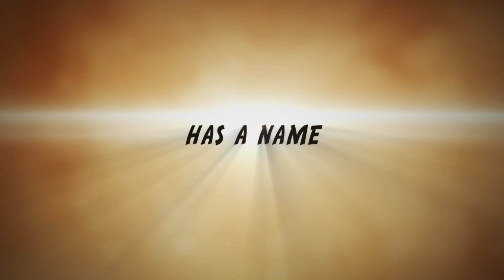INDIANA JONES (1981-2008) Trailer #1 - Harrison Ford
QUADRILOGY
FAN MADE